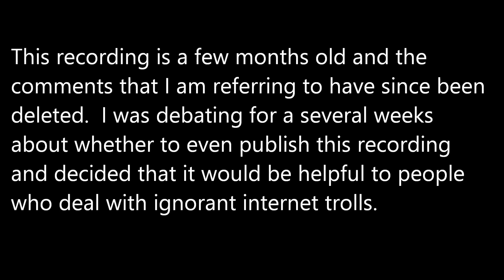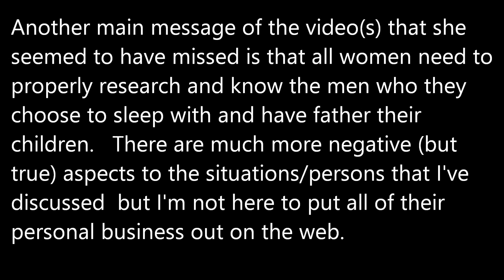Bitter and Resentful Trolls